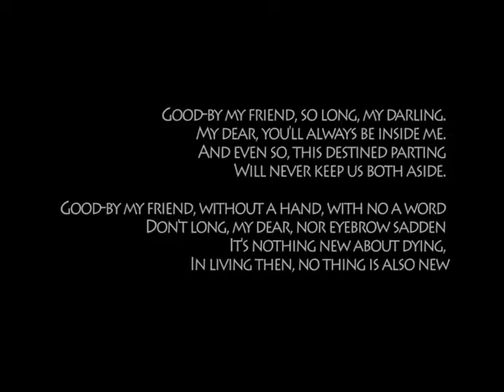Sergey Esenin Goodbye, my friend, goodbye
Good-by my friend, so long, my darling.
My dear, you'll always be inside me.
And even so, this destined parting
Will never keep us both aside.

Good-by my friend, without a hand, with no a word
Don't long, my dear, nor eyebrow sadden
It's nothing new about dying,
In living then, no thing is also new